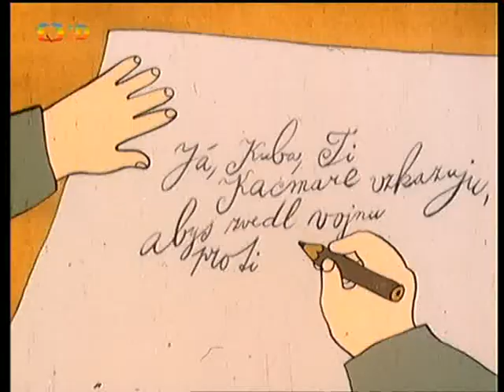The cobblers war (Jak ševci zvedli vojnu pro červenou sukni)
Mention a guy named Vaclav Ctvrek from Vila Amalka.